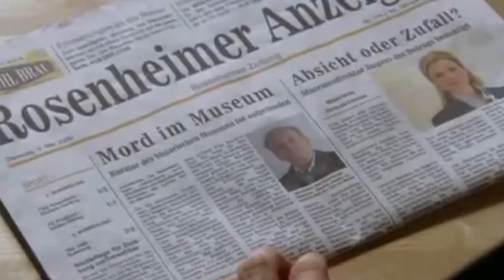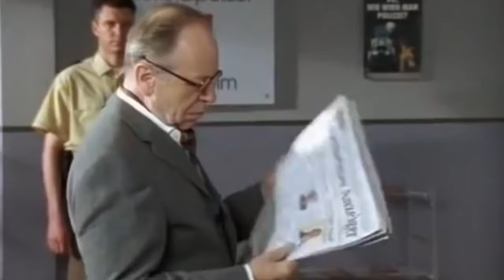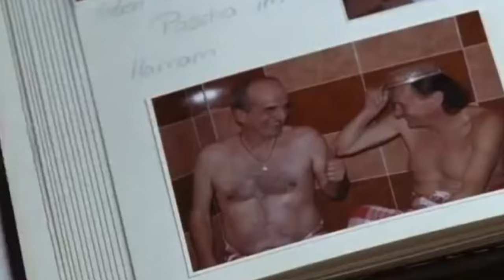Die Rosenheim Cops Staffel 9 Folge 7 Alle haben Dreck am Stecken